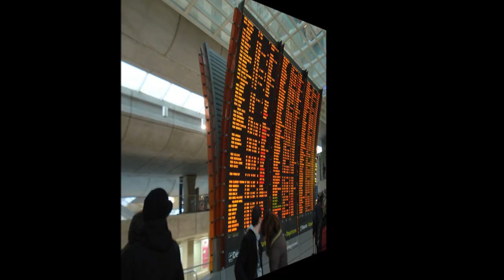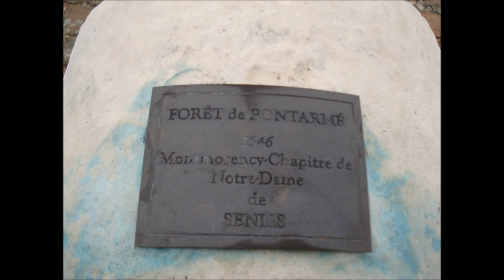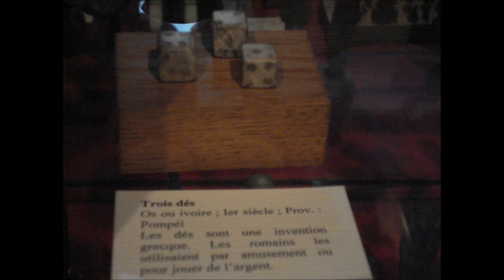En route vers le Château De Chantilly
Gare Saint Jean de Bordeaux ,mairie de Villers sous saint Leu ,   musée Château de Chantilly